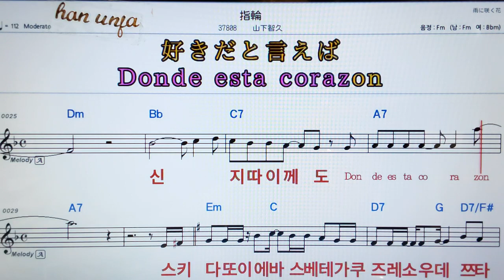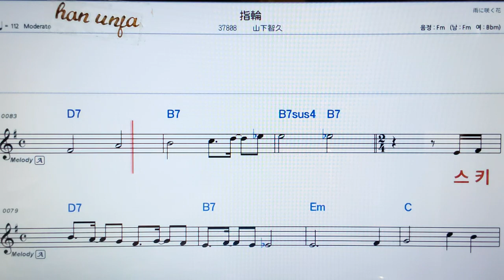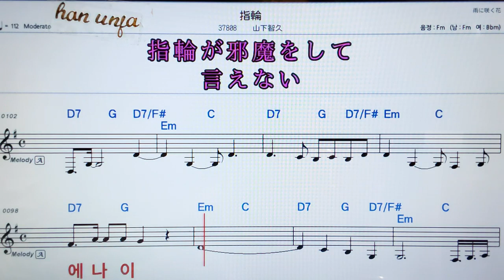💖 유비와/야마시타토모히사 👍MR,가라오케 악보 코드 가사 ,Karaoke반주